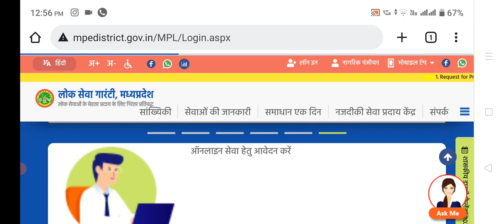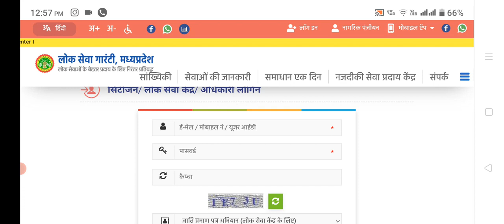Income & Domicile Certificate Online Apply by Mobile || Aay or Niwas Online Apply kaise kare MP 2022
चैनल पर मिलेगी आपको सभी सरकारी योजनाओं की जानकारी
सरकार की योजनाओं का लाभ कैैैसे ले ।
सरकार के द्वारा जारी योजनाओं के लिए ऑनलानइ अप्‍लाई कैस करे आदि
समस्‍त प्रकार फॉर्म अप्‍लाई करना आदि

दोस्तो अगर आप ऑनलाइन Online, CSC, आधार, साइबर कैफे  का काम सीखना चाहते हो तो आप सही जगह पर आए हो दोस्तो आप इस चैनल पर ऑनलाइन क्लास देखकर आप घर बैठे ही ऑनलाइन का काम सीख सकते हैं  जब कोई information आती है जैसे कि (वेकेंसी, एडमिट कार्ड, कॉलेज एडमिशन, या फिर कोई government योजना) तो इसकी जानकारी के साथ उसे कैसे करना यह भी बताया जाता है अगर कोई भी Confusion होती है तो आप हमे कमेंट के माध्यम से फिर मोबाइल whatsapp पर मैसेज के द्वारा या फिर समय समय पर होने वाली live discussion के माध्यम से आप अपने सवाल पूछ सकते हैं

MP E district ONLINE WORK Kaise kare Lession 7 Part 2 आय निवास जाति प्रमाण पत्र कैसे बनाये

aay jati niwas kaise banaye,

aay praman patra kaise banaye mp,

aay praman patra form kaise bhare,

income certificate form fill up,

income certificate kaise banaen,

niwas kaise online karen,

niwas online kaise kare mobile se,

niwas praman patra mobile se kaise banaen,

niwas praman patra online mobile se kaise banaen